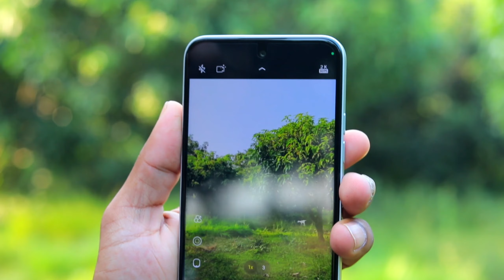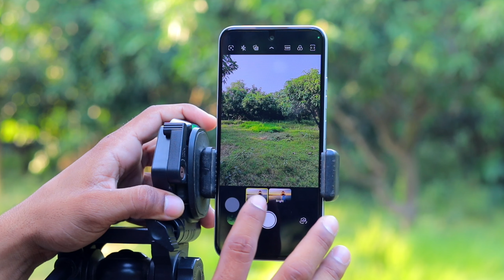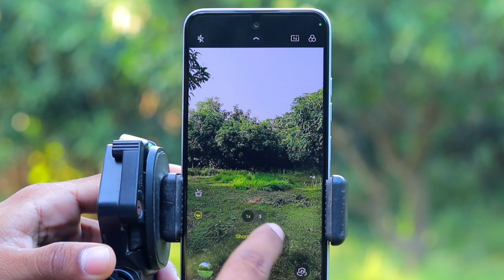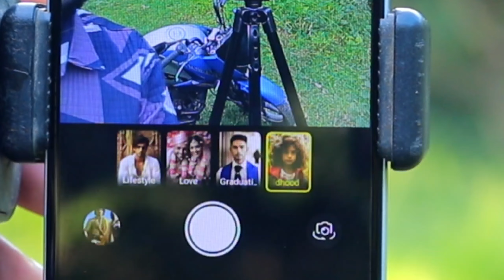Tecno Pova 6 Neo 5G Camera Test :- All Features & Settings | tecno pova 6 neo 5g camera review